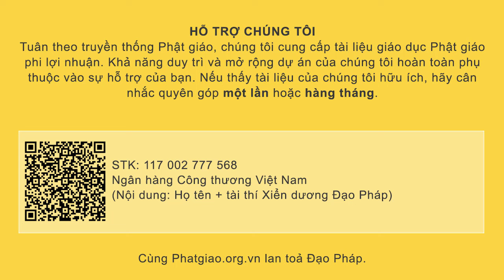Cuộc đời thánh tăng Vô Não | Thấy Thích Thiện Tuệ | Phật giáo Việt Nam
phatphap phapthoai phapthoaihay thichthientue Cuộc đời thánh tăng Vô Não | Thấy Thích Thiện Tuệ